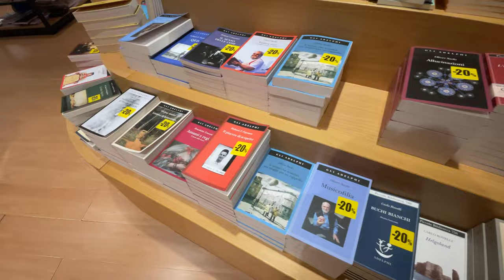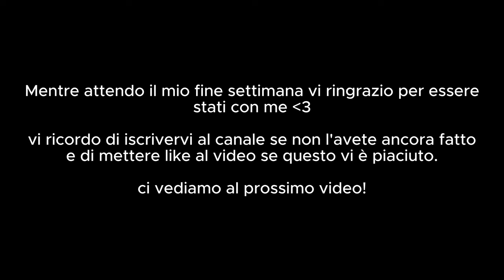Weekly vlog : Uni life, camminate & produttività | Rachele Fagone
Ciao amici!
Se il video vi è piaciuto, ricordate di mettere 1 like e commentare!

Gruppo di lettura  a tema sci-fi in collaborazione con @bibliorobi 👇🏻

Qui trovate il link alla mia vetrina Amazon  🤍

Rachele